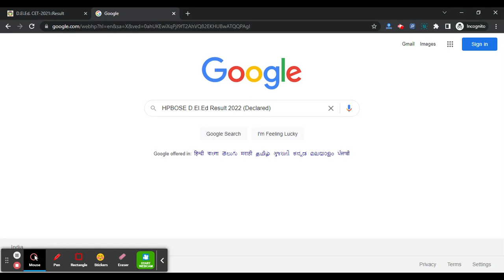HPBOSE D.El.Ed 2022 Result (Declared) - Download HP JBT 2022 Results Here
For Study Material